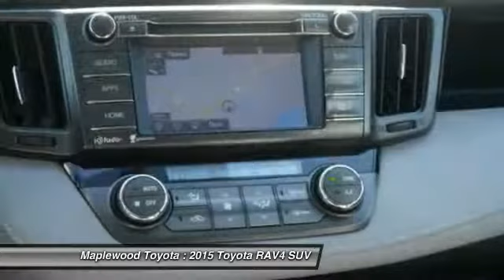2015 Toyota RAV4 XLE Maplewood, St Paul, Minneapolis, Brooklyn Park, MN P16260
Maplewood Toyota
2873 Maplewood Dr

Maplewood Toyota
2873 Maplewood Drive